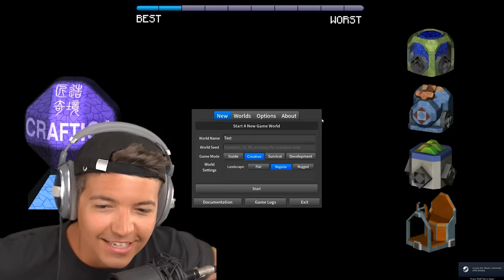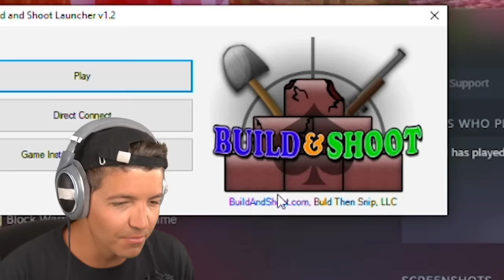Playing the BEST VS WORST Minecraft Ripoffs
Playing Minecraft's WORST Knockoffs with PrestonPlayz 👊

🔥Get your LIMITED EDITION Sub Club shirt now!